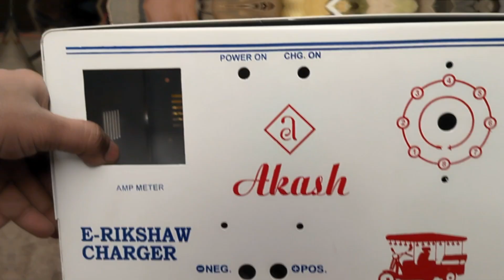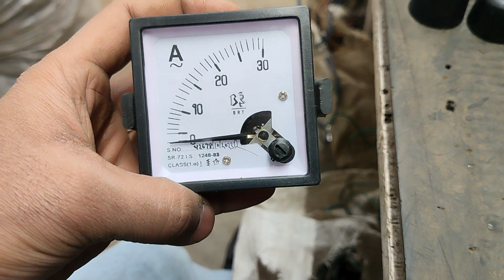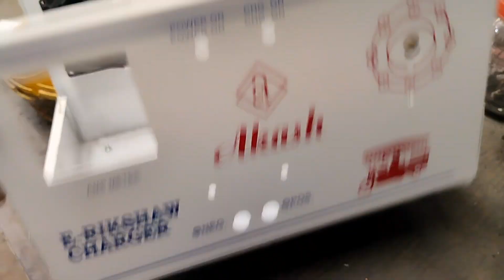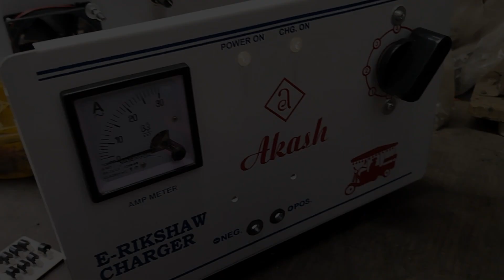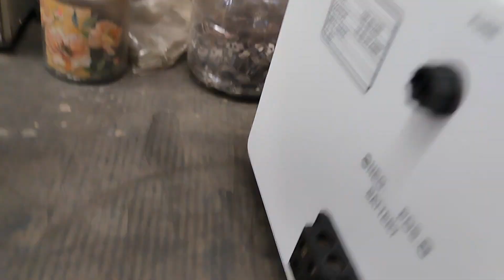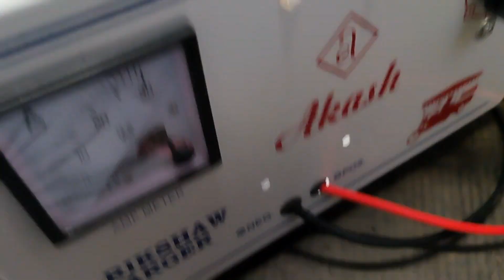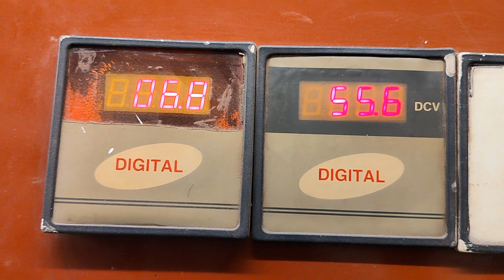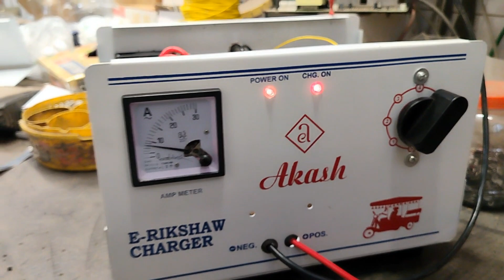बैटरी रिक्शा चार्जर 48v इस चार्जर को बनाना बहुत आसान है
hello dosto
Aaj hamne teyar Kiya he battery rikhsha charger is charger ko banane ke liye kis kis saman ki jarurat hoti he sab is vidio me bataya gya he dosto is charger ko banana bahut aasan he lekin thodi aapko electronic ke Kam ki jankari honi chahiye tab aap bhi is charger ko teyar kr skte he yadi aapko electronic ke kaam ki jankari na ho to aap is charger ko nhi banaye kyoki Bina jankari ke aapko nuksan ho skta he aap bijli ka kaam krte he tab aap is charger ko asani se bana skte he isko repair bhi kr skte he isliye ek bar ye vidio jarur dekhe or vidio pasand aane pr vidio ko like jarur kre👍👍👍✅